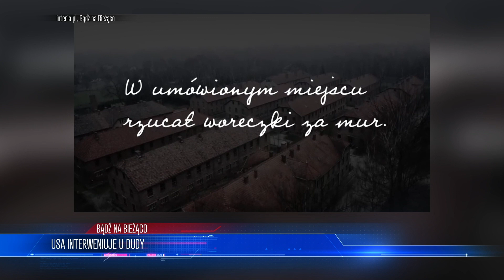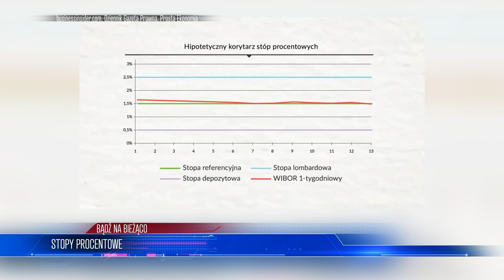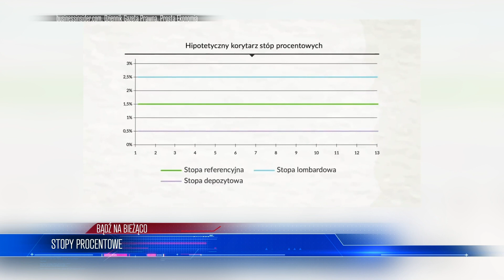Duda na DYWANIKU ws. Ż̲y̲d̲ó̲w̲! USA żądają WETA | WIADOMOŚCI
LISTA TEMATÓW 00:00
SYNDROM HAWAŃSKI 01:09
USA INTERWENIUJE U DUDY 04:51
STOPY PROCENTOWE 08:27
TRĄBY POWIETRZNE 11:14

ZOSTAŃ PATRONEM!

LUB
LUB
Wpłacaj miesięcznie dowolną kwotę na konto: